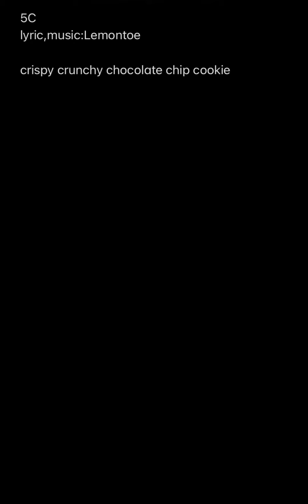2023年11月9日